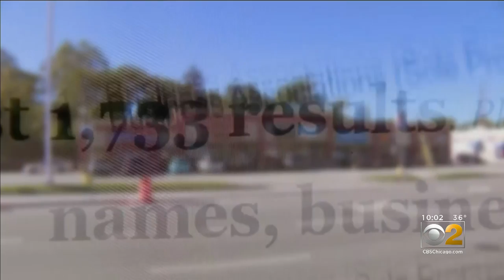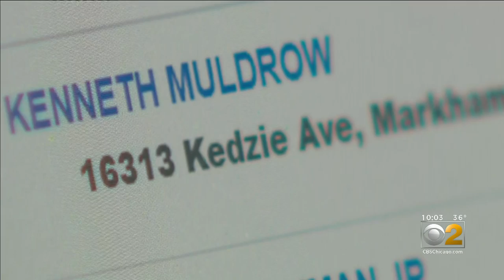City Of Markham Taking Action After CBS 2 Exposes 1,400+ Questionable Businesses Got PPP Loans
An investigation has now been launched less than 24 hours after CBS 2’s Jermont Terry exposed ghost businesses taking Paycheck Protection Program loans in south suburban Markham. He has an update tonight.